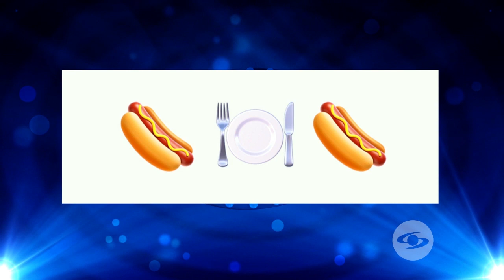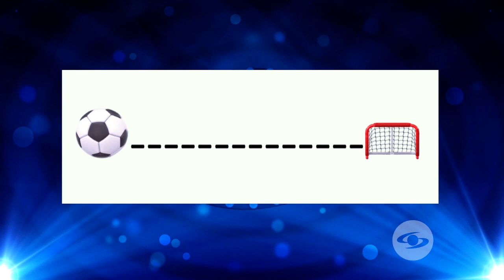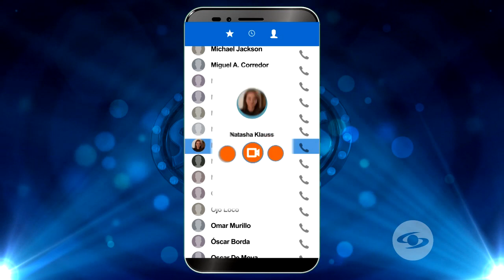LOS SECRETOS DE ANTONIO SANINT - The Susos Show - Caracol Tv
En esta nuesva entrevista con mi parcero Antonio Sanint descubrimos secretos y anécdotas especiales de su vida como actor y comediante ¿quieren descubrir de que hablamos? no se pierdan esta entrevista con este grande del husmor.